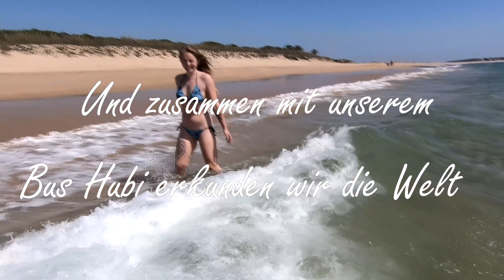Die Küste von Calais | Zurück auf dem Festland | Vanlife Frankreich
Mahlzeit Freunde und Willkommen zurück in Frankreich 😄.
Wir haben die letzten Tage in Südengland genossen und sind nun wieder über den Ärmelkanal nach Frankreich.
Endlich wieder an der Küste und endlich wieder Sonnenschein, darauf haben wir lange warten müssen.
Diese Woche fällt das Video kürzer aus, da wir ehrlich gesagt nicht viel unternommen haben 😅.
Aber ich denke, wir haben dennoch einige schöne Aufnahmen zusammen bekommen.

Wir wünschen euch viel Spaß beim zusehen!
Grubi & Babsi

00:00 - Einleitung
00:48 - Intro
01:10 - Ab auf die Fähre
03:27 - Wir brauchen Gas!!
05:45 - Das Meer hat uns wieder
08:38 - Schlusswort
10:42 - Outro

Bissle Werbung: Für den Fall, dass ihr euch für die im Video verwendeten Sachen interessiert und sie euch selbst zulegen wollt, habe ich einige Amazon-Links eingestellt, da ich finde, dass hier in der Regel ein vernünftiges Preis- Leistungsverhältnis besteht. Es entstehen hierdurch für euch keine Mehrkosten als bei einem regulären Kauf auf Amazon. Aber bitte vergleicht trotzdem die Preise! Film Equipment:

❌ DJI Mavic Mini Fly More Combo (EU)
❌ AmazonBasics Leichtes Stativ
❌ GoPro HERO7 Schwarz
❌ Canon EOS 250D
❌ YOTTO Richtmikrofon
❌Lavalier Mikrofon: https: //amzn.to/3grD77k
❌DJI Ronin-SC Gimbal